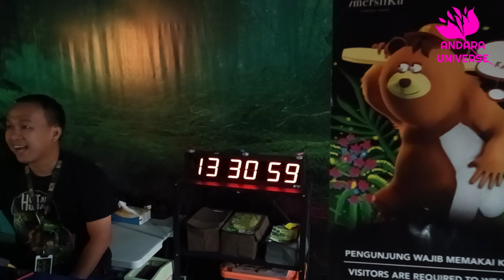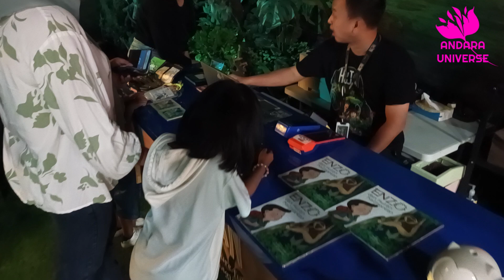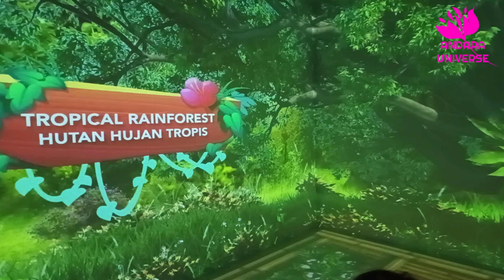Kota Hujan | Education of our Forest at Margo City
Ga sengaja nemu wahana edukasi ini pas jalan-jalan di Margo City, mindblowing sih guys, yuk cekidot.